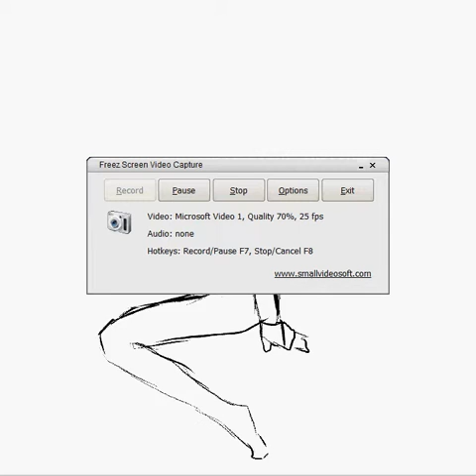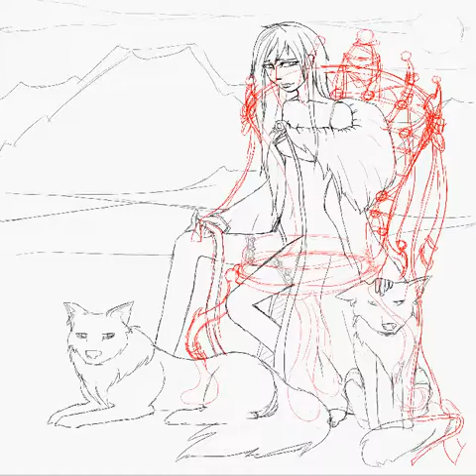Speedpaint 'Glaciers'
A Speedpaint by myself. Used wacom A4 tablet, Opencanvas and Freez screen capture to make the VT. No sound because i'm too lazy however I recommend ThouShaltNot - Glaciers, as it inspired me to draw after so long!
The background took ages - if you get bored of watching, skip to 6mins in! While watching i realized the background took more than half the time spent... i hates backgrounds... as you can see.
Inspired by the band ThouShaltNot's song, Glaciers - check it out;